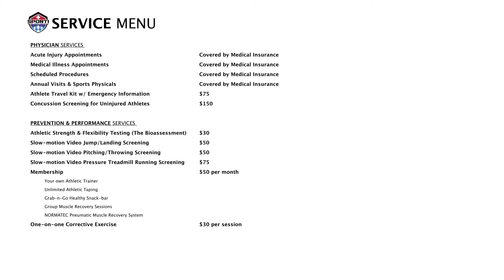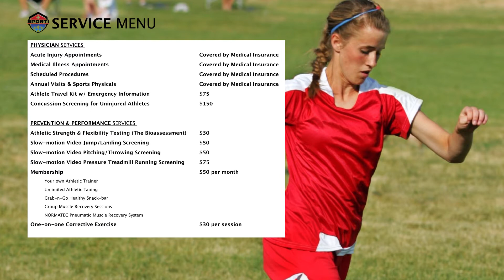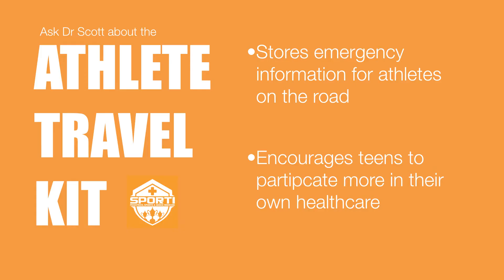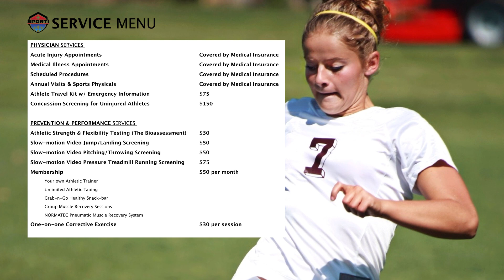July waiting room menu